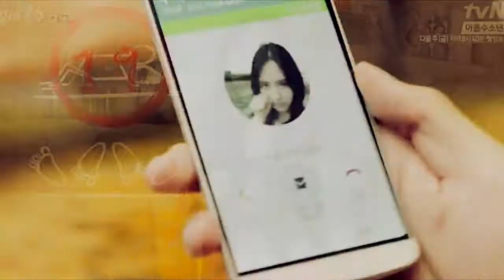S u r p l u s P r i n c e s s - Best day of my life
Simple, lazy, boredom editing.

I LOVE this drama so much, it's so funny and Ha Ni is an amazing character, I really like her. One thing is for sure, I will never think of mermaids in the same way again XD I also really like that this drama is full of parodies and references to other things. The G-Dragon crooked parody cracked me up and I loved the pretty woman scene ;)

Coloring by: kpopliciousable04

P.S I didn't pitch the song, so it's blocked in Germany. Sorry Germany!